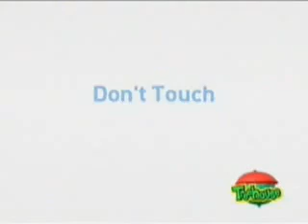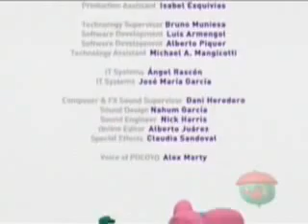Pocoyo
"in a bottle"